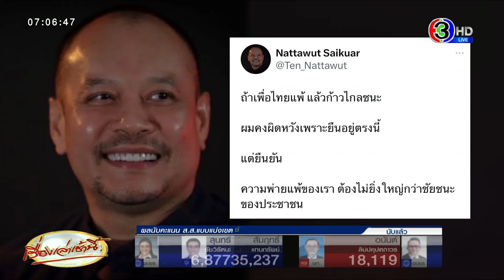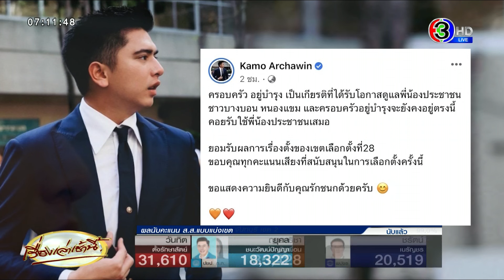ธงส้มสะบัดกรุง! 'ไอซ์ รักชนก' ปั่นจักรยานล้มช้าง - เขตทหารก็ 'ก้าวไกล'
เปิดใจ 'ไอซ์ รักชนก ศรีนอก' ว่าที่ ส.ส.ป้ายแดง ดาวรุ่งดวงใหม่จากพรรคก้าวไกล ชิงพื้นที่ทำคะแนนนำแชมป์เก่าอย่าง 'วัน อยู่บำรุง' จากพรรคเพื่อไทย เจ้าตัวเผยพร้อมเป็นแสงสว่างแห่งความหวังของประเทศ

เมื่อวันที่ 14 พ.ค.66 ทีมข่าวช่อง 3 มีโอกาสได้สัมภาษณ์เปิดใจกับ ไอซ์ รักชนก ศรีนอก ผู้สมัครเบอร์ 4 ส.ส.พรรคก้าวไกล เขตเลือกตั้ง 28 เขตจอมทอง (เฉพาะแขวงบางขุนเทียน) เขตบางบอน (ยกเว้นแขวงบางบอนใต้และแขวงคลองบางบอน) เขตหนองแขม (เฉพาะแขวงหนองแขม) ซึ่งผลการนับคะแนนอย่างไม่เป็นทางการ คะแนนของ ไอซ์ รักชนก ถือว่านำและชนะอดีตแชมป์เก่าอย่าง นายวัน อยู่บำรุง ผู้สมัคร ส.ส.เขตเดียวกัน จากพรรคเพื่อไทย และนางสาววณิชชา ม่วงศิริ ผู้สมัคร ส.ส.จากพรรคประชาธิปัตย์

โดย ไอซ์ เปิดเผยว่า รู้สึกดีใจที่พรรคก้าวไกล สามารถปักธง ในพื้นที่ย่านฝั่งธน เขตเลือกตั้งที่ 28 จอมทอง บางบอน และหนองแขม ได้ เพราะตอนลงสมัคร ไอซ์รู้ดีว่าต้องแข่งกับบ้านใหญ่ทั้ง 2 บ้าน ทั้งจากตระกูลอยู่บำรุง และตระกูลม่วงศิริ ซึ่งเป็นการพิสูจน์ให้เห็นแล้วว่าประชาชนสนับสนุนต้องการให้คนธรรมดาเข้ามาพัฒนาประเทศ

ขอขอบคุณทุกคะแนนเสียง ที่ส่วนใหญ่เทใจให้กับพรรคก้าวไกล รวมถึงประชาชนในพื้นที่ที่เทคะแนนให้กับตัวเอง สามารถชนะแชมป์เก่าในพื้นที่ได้ และอยากขอบคุณทีมงาน ที่ทำงานกันอย่างหนักและเหน็ดเหนื่อยตลอดช่วงที่หาเสียง ด้วยต้นทุนการหาเสียงที่มีไม่มากเหมือนพรรคการเมืองใหญ่ ๆ

สำหรับสิ่งที่กังวลอยู่ตอนนี้ คือต้องทำตามนโยบายที่เคยให้ไว้กับประชาชน ต้องไม่ทำให้ทุกคะแนนที่ได้ผิดหวัง โดยหลังจากนี้จะต้องวางแผนกับทีมงานอย่างหนักมากขึ้น เพื่อทำงานให้กับประชาชนในพื้นที่เขตจอมทอง บางบอนและหนองแขม ซึ่งแม้ว่าจะดูแลพื้นที่แค่บางแขวง บางพื้นที่ ซึ่งแน่นอนว่าต้องทำงานร่วมกันกับพื้นที่ใกล้เคียง ที่คะแนนนำมาเหมือนกัน คือ กาย ณัฐชา บุญไชยอินสวัสดิ์ ว่าที่ ส.ส.เขตบางบอนและบางขุนเทียน จากพรรคก้าวไกล

นอกจากนี้ เมื่อวันที่ 14 พ.ค.66 คุณวาสนา นาน่วม ผู้สื่อข่าวสายทหาร ได้โพสต์ข้อความผ่านเฟซบุ๊ก ระบุว่า ทหารก็เลือกก้าวไกล! ผลนับคะแนนหน่วยเลือกตั้ง เขตทหาร ก้าวไกล ชนะ เบียดชนะพรรคบิ๊กตู่ รวมไทยสร้างชาติ เพื่อไทยอันดับ 3 พรรคลุงป้อม ลิบลับในเขตทหาร แต่ต้องรอนับรวมทั้งเขต

หน่วยเลือกตั้ง ที่ทหารมาลงคะแนน 8 หน่วย เลือกตั้ง คือหน่วยเลือกตั้งที่ 33-40 แขวงถนนนครไชยศรี เขตดุสิต โดยใช้พื้นที่ของศูนย์บริการสุขภาพสาธารณสุข

โดยส่วนใหญ่ 80% เป็นทหารจากกองพลทหารปืนใหญ่ต่อสู้อากาศยาน กองพันทหารสื่อสาร กรมสรรพาวุธทหารบก กองพันทหารม้า 4 กองพลที่ 1 รักษาพระองค์ และกองพันทหารม้าที่ 3 กองพลทหารม้า 2 รักษาพระองค์ และเป็นครอบครัวทหารและประชาชนอีก 20% รวมยอดประมาณ 6, 500 รายชื่อผู้มีสิทธิ์

โดยพบว่าเสียงส่วนใหญ่เลือก พรรคก้าวไกล ทั้งคะแนนพรรค ปาร์ตี้ลิสต์ และผู้สมัครเขต คือ นางสาวภัสริน รามวงค์  หมายเลข 7 คะแนนเบียดกับนายชื่นชอบ คงอุดม หมายเลข 1 จากพรรครวมไทยสร้างชาติ

หน่วยเลือกตั้งที่ 33

คะแนน พรรค-สส.เขต
พรรครวมไทยสร้างชาติ 92-92 คะแนน
พรรคก้าวไกล 249-251
พรรคเพื่อไทย 103-100
พรรคพลังประชารัฐ 4-4

หน่วยเลือกตั้งที่ 34

รทสช. 167-169
พรรคก้าวไกล 211-211
พรรคเพื่อไทย 119-115
พรรคพลังประชารัฐ 15-11

หน่วยเลือกตั้งที่ 35

พรรค-เขต
รทสช. 103-110 คะแนน
กก 310-319
พท 85-57
พปชร. 5-8

หน่วยเลือกตั้งที่ 36

พรรค-เขต
รวมไทยสร้างชาติ 198-224
กก 371-355
พท 52-44

หน่วยเลือกตั้งที่ 37

พรรค-เขต
รทสช.200-225
กก.290- 271
พท.69-65
พปชร.8-9

หน่วยเลือกตั้งที่ 38

พรรค-เขต
รทสช. 77-93
กก. 377-360
พท. 59-50
พปชร. 5-8

หน่วยเลือกตั้งที่ 39

พรรค-เขต
รทสช 190-187
กก 207-200
พท139-146

หน่วยเลือกตั้งที่ 40

พรรค-เขต
รทสช 62-69
กก. 403 -397
พท 92-87
พปชร 7-9